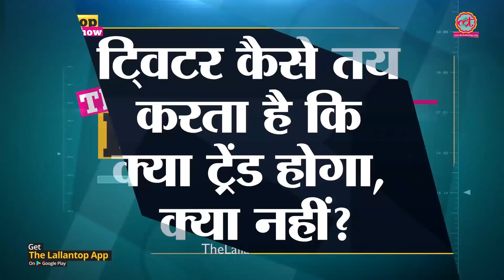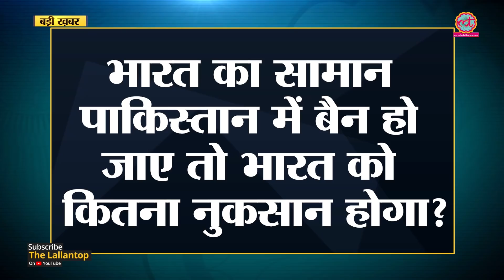BoycottIndianProducts के ट्विटर पर ट्रेंड होने के पीछे ये कहानी है | The Lallantop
Twitter users from Pakistan manage to trend BoycottIndianProducts in India. How does Twitter add topics to the trending list? How effective a trade boycott against India can be for Pakistan? Saurabh Dwivedi explains.